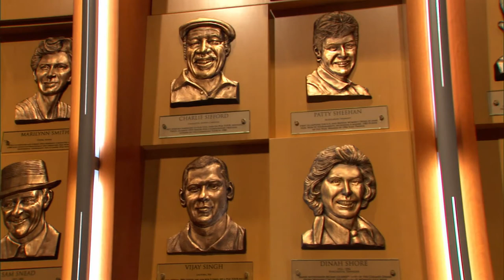Mark O'Meara - Being Inducted into Hall of Fame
Mark O'Meara, World Golf Hall of Fame 2015 Inductee, discusses his reaction to being inducted into the Hall of Fame